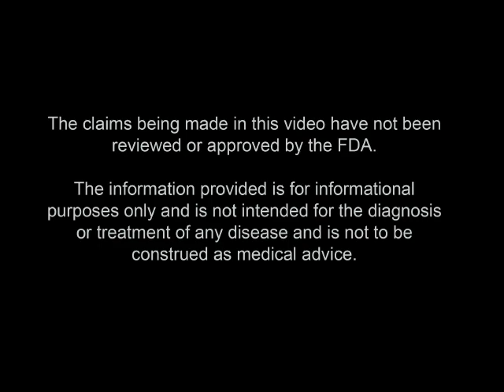Ask The Herbalist: Intravenous Vitamin C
Are there benefits to Intravenous Vitamin C?